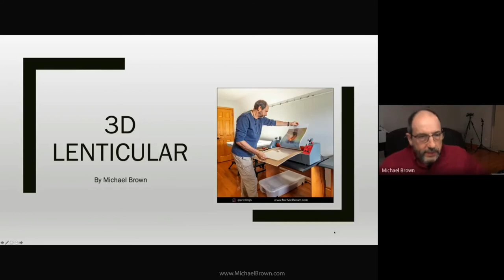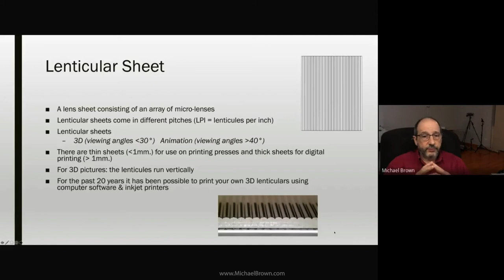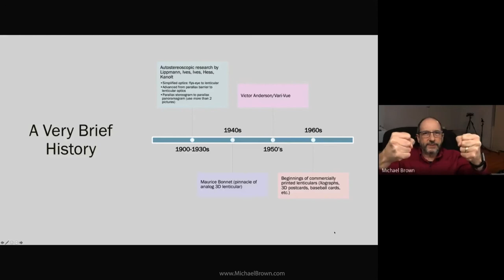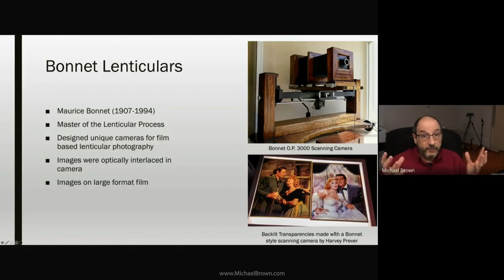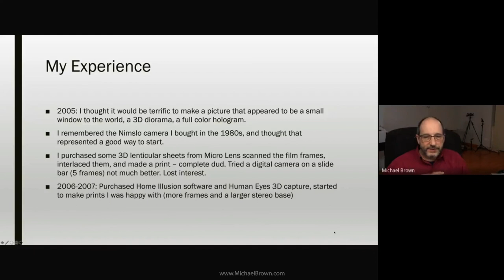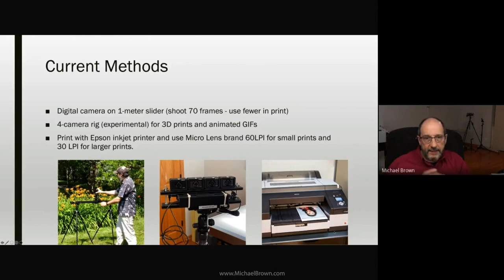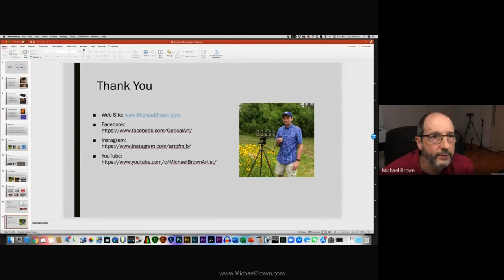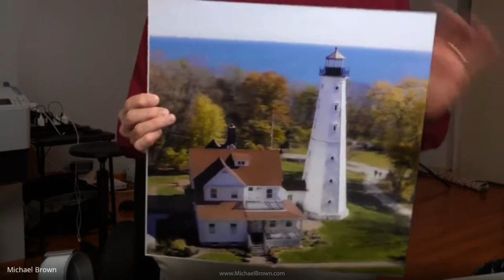3D Lenticular by Michael Brown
A presentation I made to the Brooklyn Stereoscopic Community for their virtual meeting on November 1st. A 20-minute PowerPoint presentation followed by a look at some of my 3D lenticulars. Enjoy.